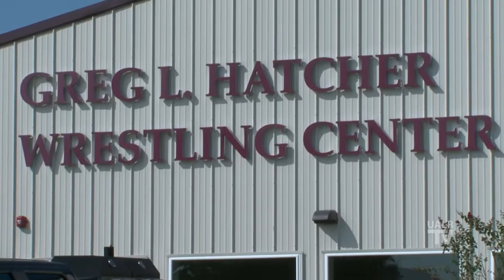The new UA Little Rock Trojan Wrestling Team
UA Little Rock's inaugural wrestling season begins in November 2019. Meanwhile the wrestlers are training at the the Hatcher Wrestling Center. UALRTV talked with Coach Erisman about the program and the new facilities.
To watch go to ualr.edu/tv
for cable broadcast dates and times and internet streaming link.